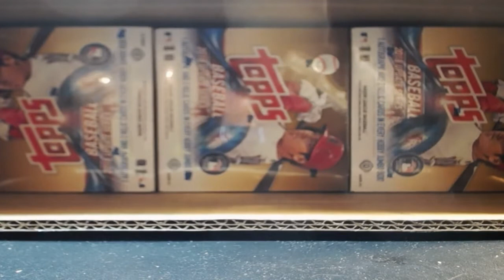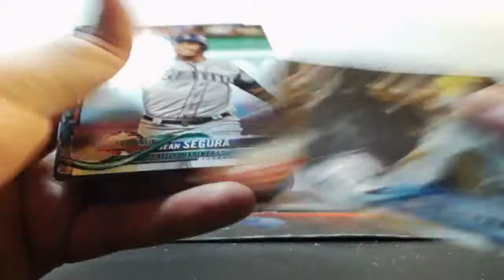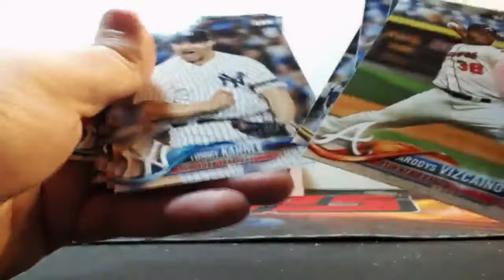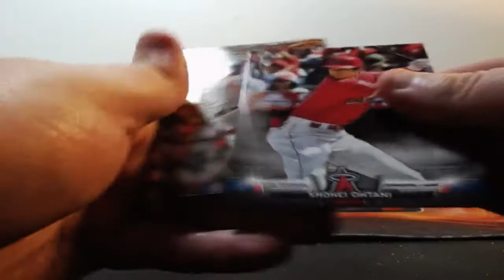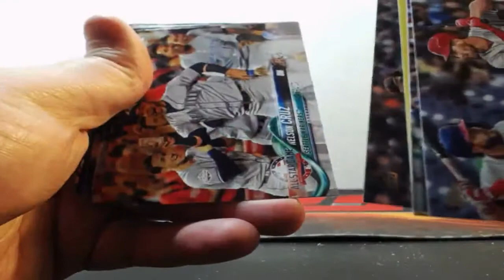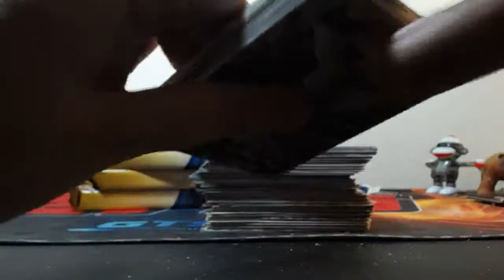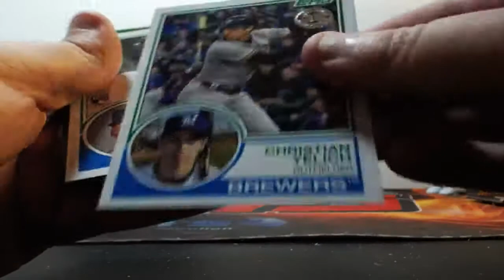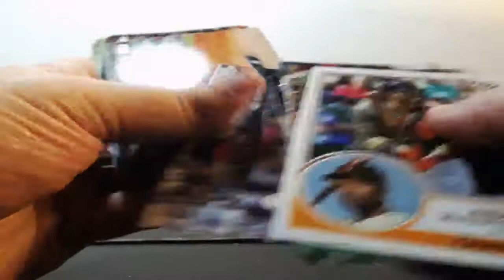11-08-2018 2018 Topps Update Jumbo Baseball 3 Box 1/2 Case Break AUTO MOJO!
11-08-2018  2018 Topps Update Jumbo Baseball 3 Box 1/2 Case Break  AUTO MOJO!